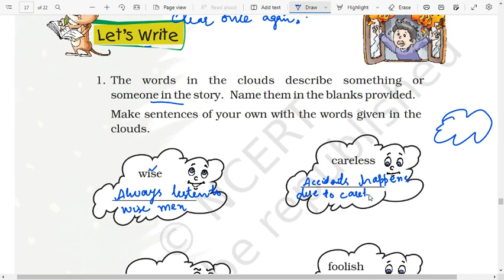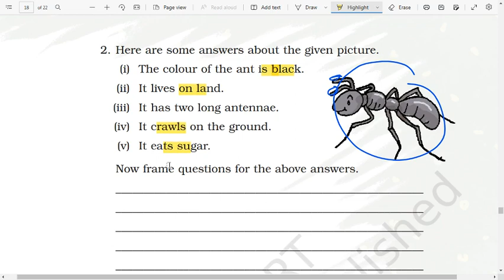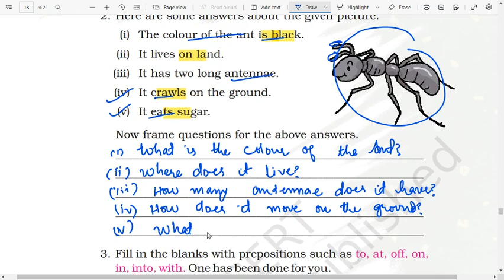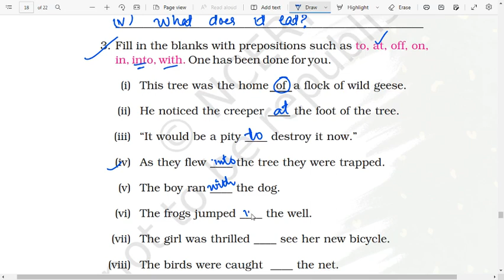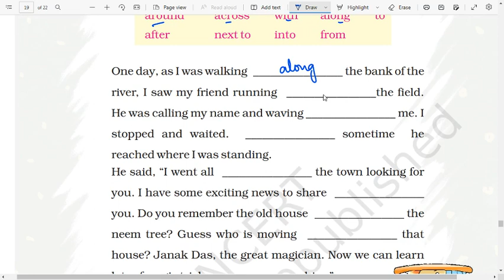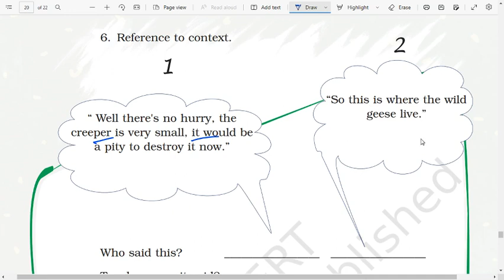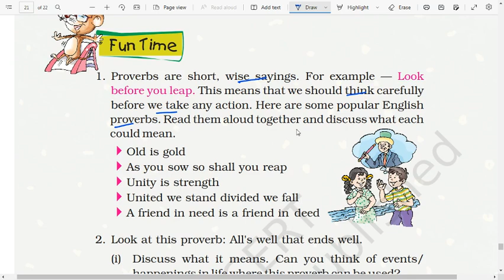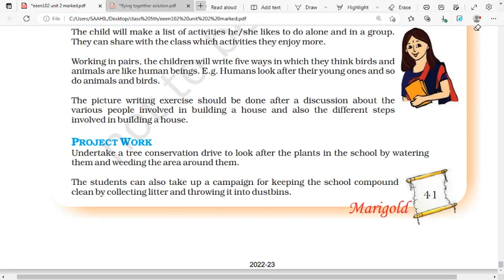Class 5 English Unit 2 | Flying Together NCERT Solutions | Class 5 English part 4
In this video, we present a comprehensive question and answer session for Class 5th NCERT's "Flying Together" chapter. If you're a student looking for clarity on the questions from this chapter or simply seeking additional practice, you've come to the right place.

In this engaging educational video, we cover all the important questions related to "Flying Together." Our experienced instructor provides step-by-step explanations, offering insightful answers to each question. Whether you're preparing for an exam or reviewing the material, this video will help you strengthen your understanding of the chapter.

We have carefully selected a range of questions that encompass various aspects of the chapter, including character analysis, plot comprehension, vocabulary, and more. By watching this video, you'll gain confidence in tackling similar questions and deepen your knowledge of the subject matter.

Join us as we delve into the question-answer session for "Flying Together," guiding you through each query with clarity and precision. Our aim is to make learning enjoyable and accessible, fostering a love for education along the way.

We value your support and feedback as we strive to create educational resources that make learning a joyous experience for everyone.